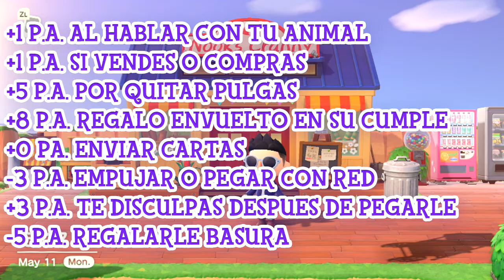💝GUIA DE AMISTAD ANIMAL CROSSING NEW HORIZONS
Holi pequeños, el día de hoy les comparto una guía de amistad para que les ayude a conseguir la foto de su vecino favorito en Animal Crossing New Horizons.😉

Espero y les guste el video, en lo comentarios me pueden platicar que les llama mas la atención 😉

Gracias a todos por participar, en el evento pasado

Recuerden que si quieren aparecer en el video usen el hashtag emicamper en instagram para que pueda ver sus campamentos.

MUCHAS GRACIAS POR EL APOYO A LOS PATRONS DEL MES:
- GABO
- RICARDO